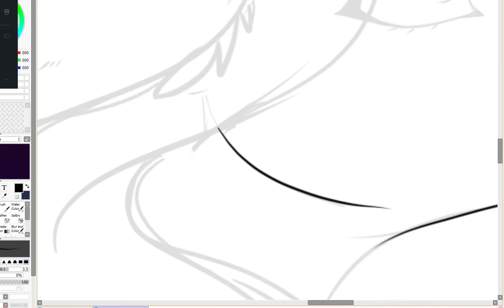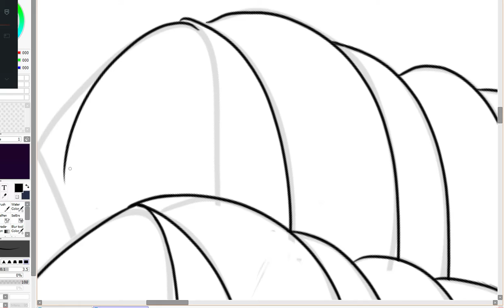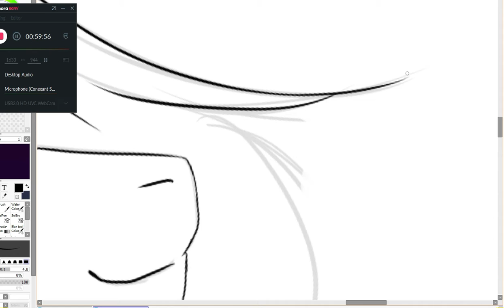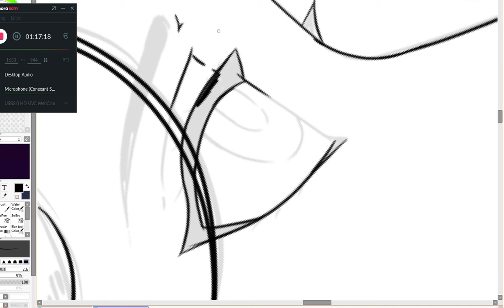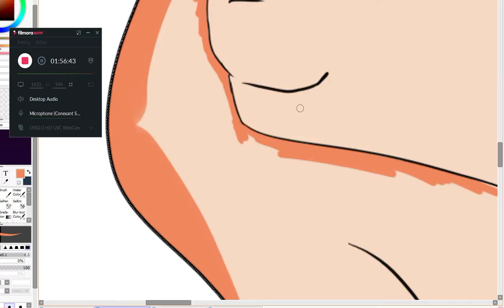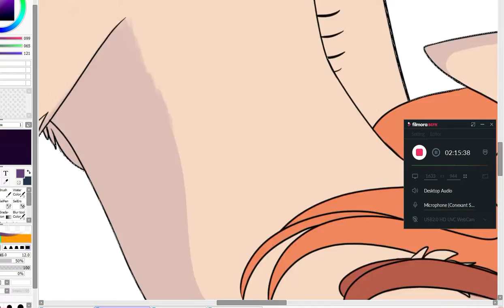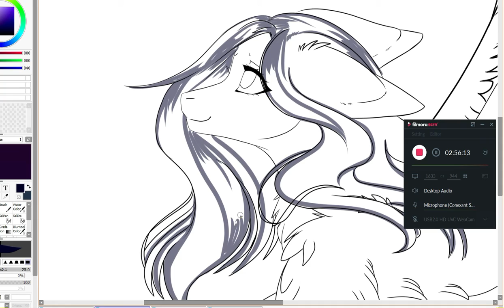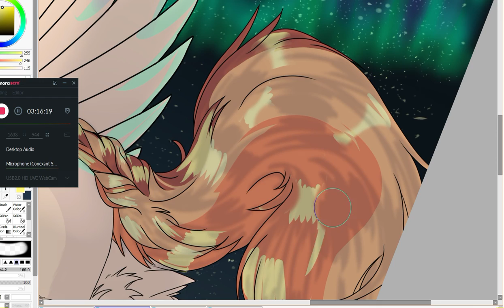Northern lights (MLP)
read me!!!

Please DO NOT copy,trace,steal,refference my artwork, Thank you 💕

!!YOU DO NOT HAVE PERMISSION TO USE/SELL MY ARTWORK  IN ANY SHAPE OR FORM UNLESS YOU COMMISIONED AN PIECE FROM ME FULL RIGHTS TO REPOST GO TO YOU BUT YOU'RE NOT ALLOWED TO REMOVE THE WATERMARK AND REPUBLISH WITHOUT FULL CREDIT !!

►Furaffinity:CharlotteArtz
EQUIPMENT/SUPPLIES
Drawing software: Painttoolsai2  ●Editing software:Filmora9●Recording software:Wondershare FilmoraScr (OBS) ●Drawing tablet:Huion Inspiroy H610PRO V2

🎶Music Used🎶
●Feint - We Won't Be Alone (Lyrics) ft. Laura Brehm
●Heart Afire - Defqwop

Track:Feint - We Won't Be Alone (Lyrics) ft. Laura Brehm